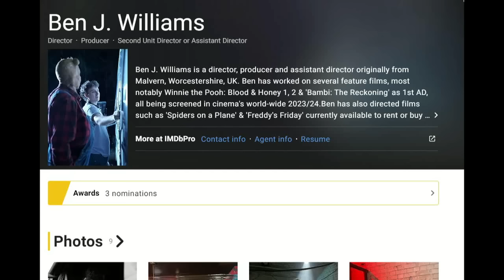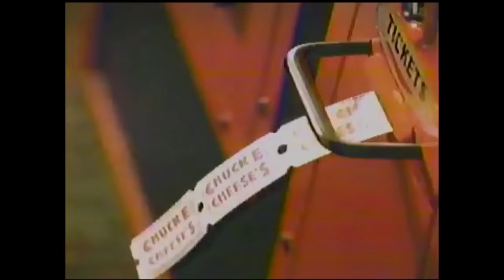Freddy's Fridays - The Cinema Snob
The Cinema Snob reviews the Five Nights at Freddy's mockbuster, Freddy's Fridays, from the makers of Winnie the Pooh: Blood and Honey.